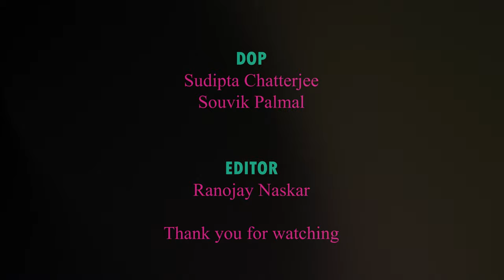BEST MAKEUP ACADEMY IN KOLKATA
I.S.O certified🎓 Academy
PANKAJ MAKEUP ACADEMY
renowned Makeup artist of film and fashion industry
PANKAJ Makeup ACADEMY  💞 admission open  💅 💄                                                    ✨All types of makeup .                                    ✨all types of hairstyles.
✨Self grooming . 👰👸
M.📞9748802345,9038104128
Professional MakeUp Academy and Studio
Helping You Feel Beautiful